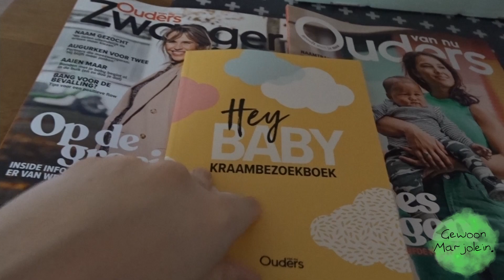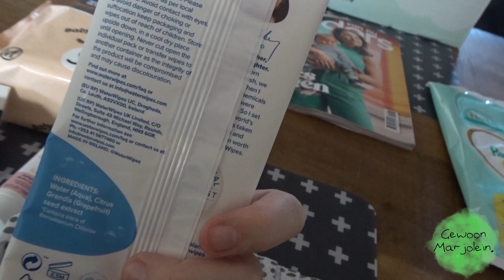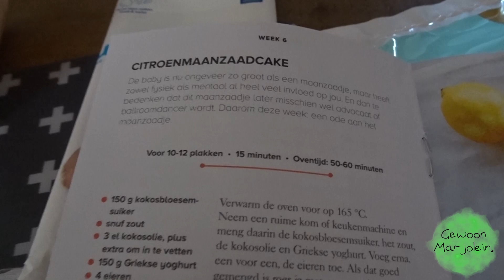GEWOONMARJOLEIN. - VLOG22 Zwangerbox van ouders van nu uitpakken!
In deze vlog ga ik een zwangerbox uitpakken van ouders van nu.

GewoonMarjolein.